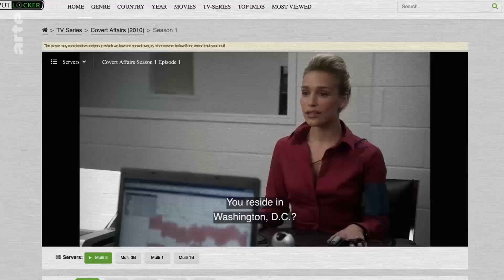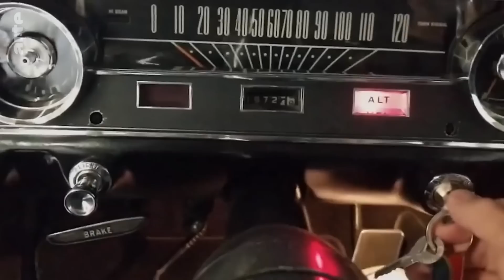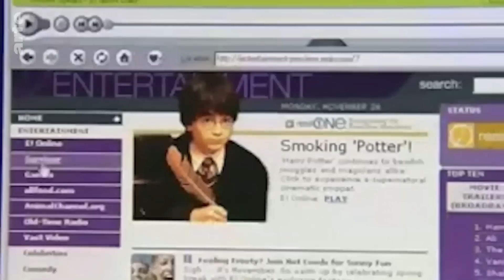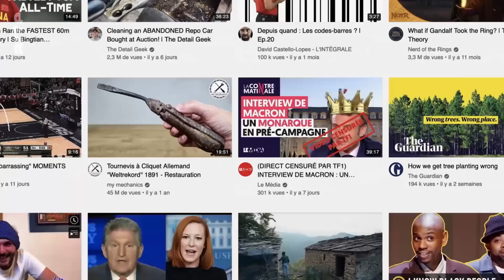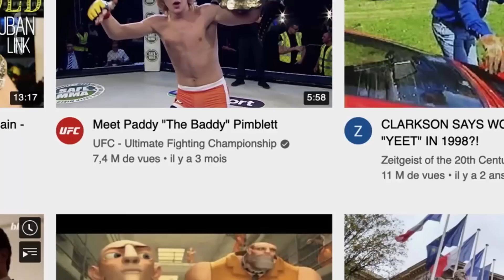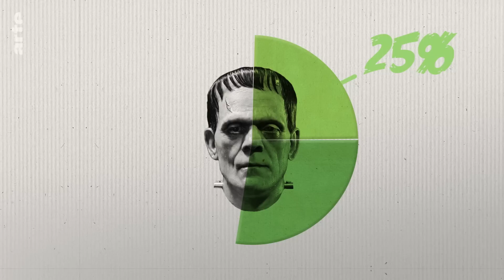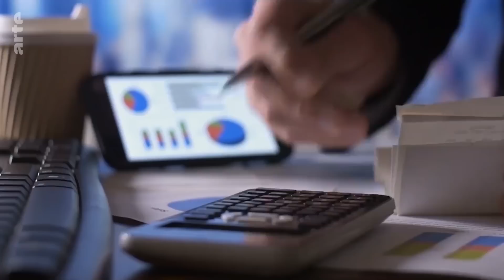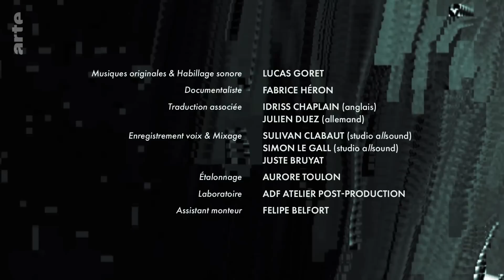Frankenstream, el monstruo que nos devora | ARTE.tv Documentales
Con testimonios de los padres fundadores del stream 🧑‍💻, este documental examina su historia y su éxito al tiempo que cuestiona nuestra ceguera ante la contaminación digital 💻.Este collage de archivos, entrevistas y visualizaciones de datos ofrece una inmersión aterradora en esta tecnología, espejo de nuestros propios excesos en internet.

Conoce más a fondo lo que ocurre con el streaming con ARTE.tv Documentales en español